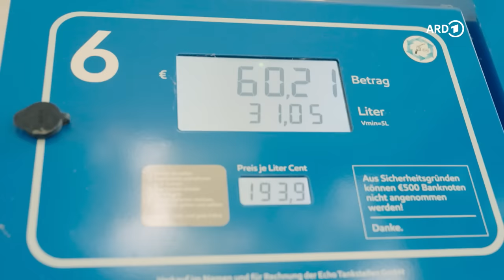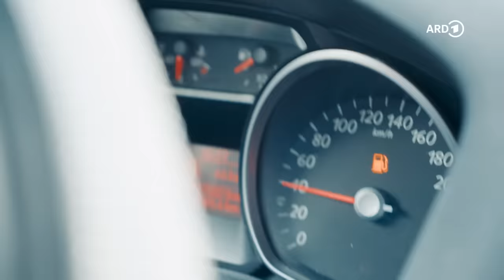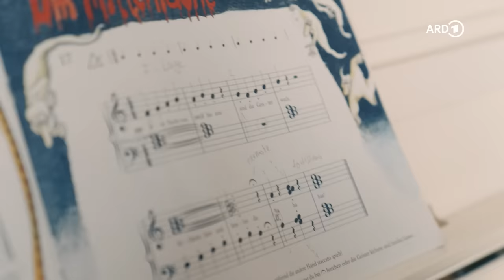Mama sein mit Vollzeitjob: Der tägliche Kampf einer Alleinerziehenden | Hard Life | WDR Doku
Eileens Geschichte ist Teil der Doku-Reihe HARD LIFE – mehr Porträts findest du in der ARD Mediathek
"Als Alleinerziehende mit Vollzeitjob kann ich einfach nicht mithalten", sagt Eileen aus Hürth bei Köln. Sie ist 31 Jahre alt und zieht ihre beiden Kinder Paulina (9 Jahre) und Raúl (5 Jahre) alleine groß. 1600 € netto verdient sie im Monat. Sie ist eine von knapp zwei Millionen Alleinerziehenden in Deutschland. Alleinerziehende tragen das höchste Armutsrisiko in unserer Gesellschaft. Täglich kämpft Eileen, dass es alles irgendwie funktioniert.

Sie hat zwei Ausbildungen abgeschlossen, ist Bankkauffrau und Industriekauffrau und arbeitet Vollzeit, aber oft reichen weder Geld noch Zeit: "Du musst arbeiten, als hättest du keine Kinder, und Mama sein, als würdest du nicht arbeiten", sagt sie. Neben Kindern, Job und Haushalt bleibt kaum noch Luft, aber ihr Alltag ist alternativlos: "Ich muss doch, ich muss doch - wer macht es sonst?", sagt Eileen immer wieder. "Den Job schmeißen? Auf Staatskosten leben? Alles offen legen? Niemals", sagt sie - und das, obwohl sie mit staatlichen Hilfen kaum weniger Geld hätte als jetzt. Sie möchte es selbst schaffen und ihren Kindern ein Vorbild sein - damit es ihnen einmal besser geht. Die Zukunftsperspektiven der Kinder belasten Alleinerziehende wie Eileen massiv.
Reporterin Stefanie Vollmann begleitet Eileen und ihre Kinder in ihrem Alltag und zeigt, was es bedeutet, wenn sich eine junge Frau alleine durchkämpfen muss.

Der Film ist Teil der Porträt-Reihe „Hard Life“.

🎥   Ein Film für Unterwegs im Westen von Stefanie Vollmann.
Kamera: Haris Krek
Schnitt: Andreas Wüstefeld und Alexander Kraus
Grafik: Darius Bandt
Produktion: Mark Heukelbach
Redaktion: Angela Jaenke